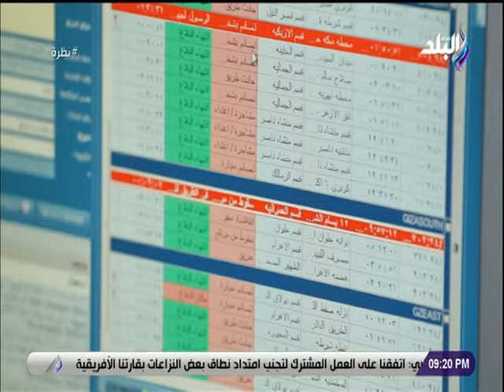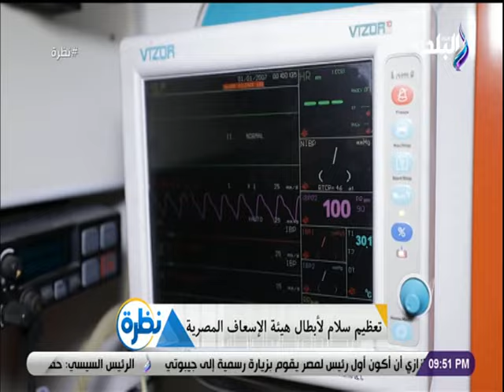نظرة مع حمدي رزق 27/5/2021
نظرة  - نظرة مع حمدي رزق 27/5/2021

جزء من حلقة اليوم 27 مايو 2021 من برنامج نظرة للإعلامي حمدي رزق وفيها . رئيس هيئه الاسعاف يروي تفاصيل دعم مصابي غزه ورئيس قسم التشغيل المركزي يكشف أهمية الإسعاف النهري والبري و مجموعه من اللقاءات مع سائق عربيه الاسعاف و الطبيبات المسغفين بالهيئه ورئيس قسم التشغيل